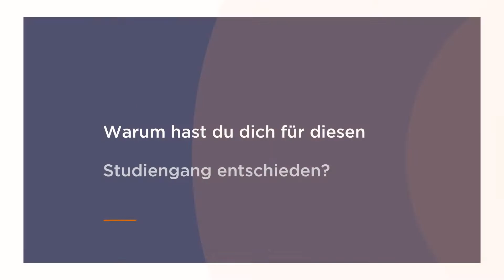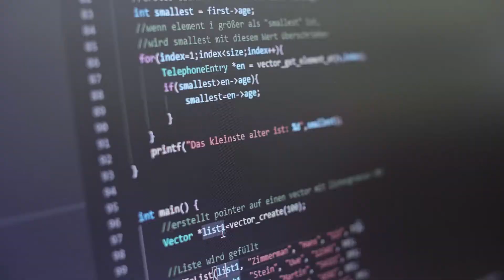Duales Studium Embedded Systems - Bachelor of Engineering – (m/w/d)